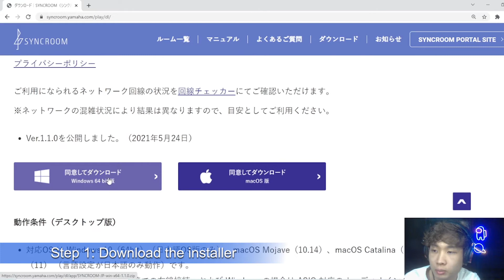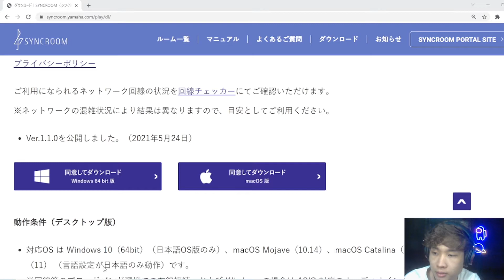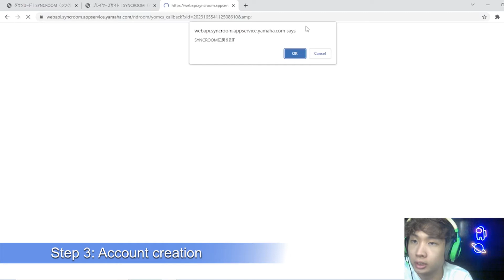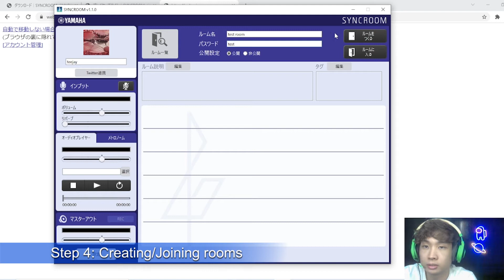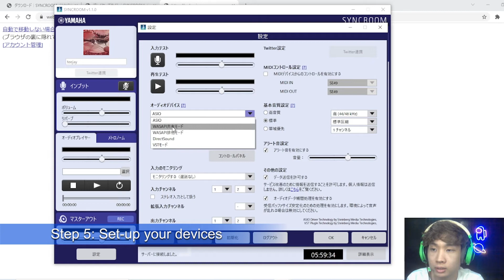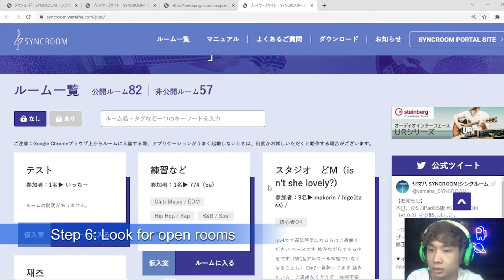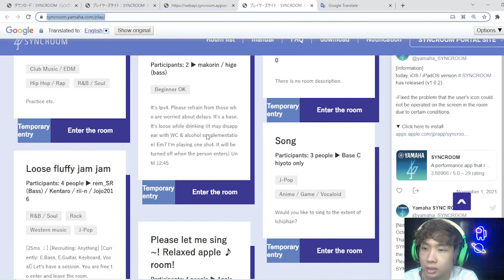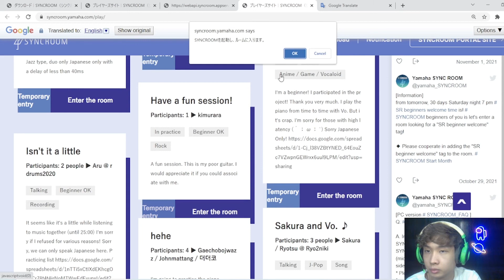How to install YAMAHA SYNCROOM (English tutorial)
Video contents:
0:00 Introduction
0:35 Download the installer
1:15 Installation process
2:32 Account creation
3:06 Create/Join a room (password is optional)
3:40 Set-up your devices
5:20 Look for open rooms
6:35 Example of joining a room
7:10 Second example of joining a room
7:38 Thanks for watching!